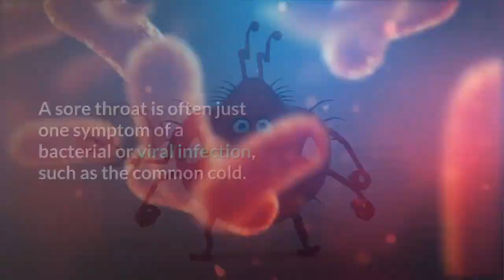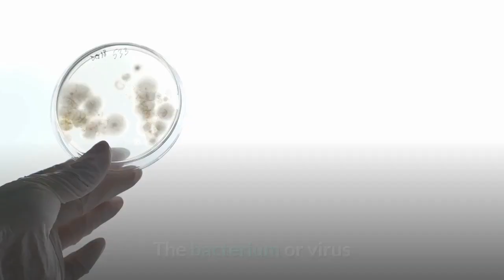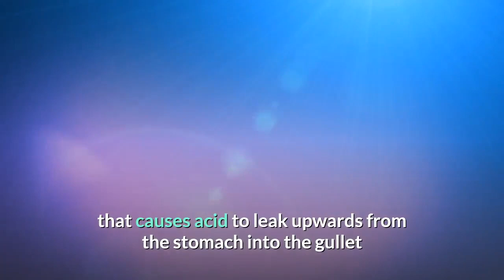Causes of a sore throat ( You should know)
This blog is not intended to provide diagnosis, treatment or medical advice.

Please consult with a physician or other healthcare professional regarding any medical or health related diagnosis or treatment options.

 Information on this blog should not be considered as a substitute for advice from a healthcare professional.

The claims made about specific products throughout this blog are not approved to diagnose, treat, cure or prevent disease.

Credit to :
Source: NHS 24